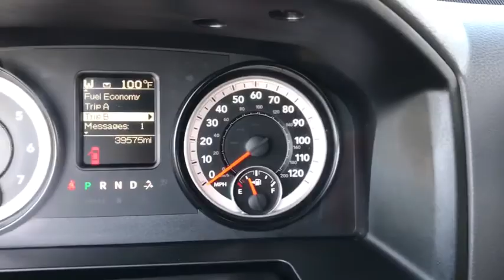2015 Ram 2500 Peoria, Surprise, Avondale, Scottsdale, Phoenix, AZ 47630A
Maximum Steel Metallic Clearcoat [LISTING TYPE] 2015 Ram 2500 available in Peoria, Arizona at Moore Chrysler Jeep. Servicing the Surprise, Avondale, Scottsdale, Phoenix, AZ area.

QUICK ORDER PACKAGE 22A TRADESMAN -inc: Engine: 6.4L V8 Mid Duty HEMI MDS Transmission: 6-Speed Automatic (66RFE) Front Armrest w/Cupholders,TRANSMISSION: 6-SPEED AUTOMATIC (66RFE) (STD),TRANSFER CASE SKID PLATE SHIELD,4.10 REAR AXLE RATIO,TIRES: LT275/70R18E BSW AS,WHEELS: 18 X 8.0 STEEL CHROME CLAD,DIESEL GRAY/BLACK CLOTH 40/20/40 BENCH SEAT,POPULAR EQUIPMENT GROUP -inc: Remote Keyless Entry Carpet Floor Covering Front & Rear Floor Mats SiriusXM Satellite Radio For More Info Call 1-Yr SiriusXM Radio Service,RADIO: UCONNECT 5.0 AM/FM/BT -inc: 5.0 Touchscreen Display Overhead Console GPS Antenna Input Rear View Mirror w/Microphone Temperature & Compass Gauge Integrated Voice Command w/Bluetooth Charge Only Remote USB Port SiriusXM Satellite Radio For More Info Call 1-Yr SiriusXM Radio Service,MANUFACTURER'S STATEMENT OF ORIGIN,HEAVY DUTY SNOW PLOW PREP GROUP,GVWR: 10 000 LBS,PARKVIEW REAR BACK-UP CAMERA -inc: Rear View Auto Dim Mirror w/Display,ENGINE: 6.4L V8 MID DUTY HEMI MDS -inc: GVWR: 10 000 lbs 180 Amp Alternator,MAXIMUM STEEL METALLIC CLEARCOAT,SIRIUSXM SATELLITE RADIO -inc: For More Info Call 1-Yr SiriusXM Radio Service,POWER BLACK TRAILER TOW MIRRORS -inc: Trailer Tow Mirrors Exterior Mirrors Courtesy Lamps Exterior Mirrors w/Supplemental Signals,220 AMP ALTERNATOR,CHROME APPEARANCE GROUP -inc: Bright Rear Bumper Tires: LT275/70R18E BSW AS Bright Grille Wheels: 18 x 8.0 Steel Chrome Clad Bright Front Bumper 18 Steel Spare Wheel,REMOTE KEYLESS ENTRY,ANTI-SPIN DIFFERENTIAL REAR AXLE,PARKSENSE REAR PARK ASSIST SYSTEM,Four Wheel Drive,Tow Hitch,Power Steering,ABS,4-Wheel Disc Brakes,Brake Assist,Steel Wheels,Tires - Front All-Season,Tires - Rear All-Season,Conventional Spare Tire,Power Mirror(s),Heated Mirrors,Intermittent Wipers,Variable Speed Intermittent Wipers,Privacy Glass,Automatic Headlights,AM/FM Stereo,MP3 Player,Auxiliary Audio Input,Adjustable Steering Wheel,Power Windows,Rear Bench Seat,Cruise Control,A/C,Vinyl Seats,Split Bench Seat,Power Door Locks,Engine Immobilizer,Traction Control,Stability Control,Front Side Air Bag,Tire Pressure Monitor,Driver Air Bag,Passenger Air Bag,Passenger Air Bag Sensor,Front Head Air Bag,Rear Head Air Bag,Child Safety Locks